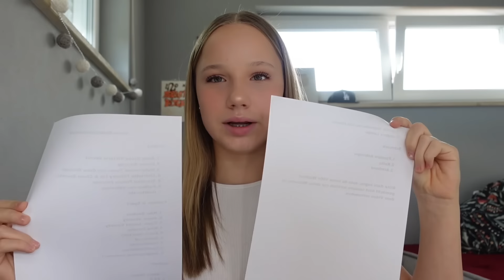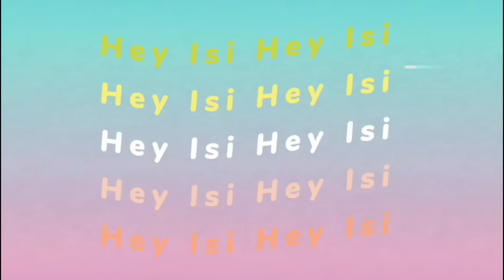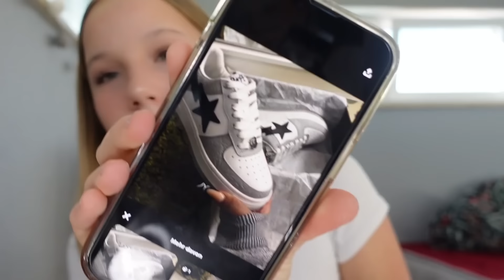MY X-MAS WISHLIST ⭐️ KEINE 100+ WEIHNACHSTGESCHENKE LISTE 😂 HEY ISI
Hier kommt auch meine XMAS Wishlist! Hoffe ich kann euch ein bisschen Inspo geben :)

💜Hier geht´s zu Trendyol das ist zum Beispiel mein Chill Outfit, das ich im Moment so gerne trage.

* Aknederm Lotion gegen Pickel
* Eucerin Triple Effekt Serum
* Bioderma Cleansing Foam

*The Ordinary Feuchtigkeitscreme
*Alverde Wimpernserum

*GHD Glätteisen
*Revlon Warmluftbürste